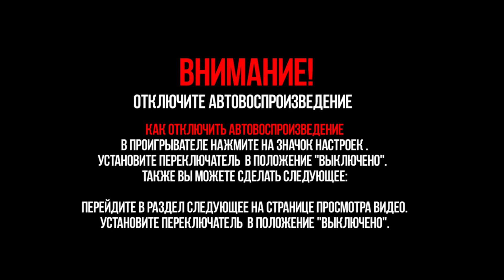ТЕХНИКА СПЕЦСЛУЖБ ! ГИПНОЗ ДЛЯ СНА 💤 с субботы на воскресенье | ОСОЗНАННЫЙ СОН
ВНИМАНИЕ – ИНСТРУКЦИЯ К ПРОСЛУШИВАНИЮ СЕАНСА:
1. Отключите с правой стороны видео – Автовоспроизведение (для того чтобы после сеанса не воспроизвровый сон!одились новые видео и не разбудили)!
2. Удобно лягте на диван/кровать, положите себя под голову подушку!
3. Не смотрите сеанс за рулем, на стуле и там, где нет опоры, иначе вы просто упадете!
4. Не нужно смотреть со скептицизмом, расслабьтесь и просто пропускайте каждое слово через себя.
- Физически вы не должны вставать и смотреть на что-то, вы все должны представлять визуально.
5. Идеально, если у вас будут наушники.
6. Не смотрите сеанс, если у вас дома шумно и вас могут побеспокоить!

Ефимов Владимир  - Иллюзионист , Эстрадный гипнотизер.
Телеведущий 2 сезонов шоу  "Звезды под гипнозом".
Владимир продемонстрировал абсолютно все возможности гипноза в прямом эфире TV-шоу "ЗВЕЗДЫ ПОД ГИПНОЗОМ" на глазах звезд шоу-бизнеса и сотен тысяч людей. Многие, из которых до сих пор не могут повторить.
Член Международного общества иллюзионистов (США Нью-Йорк)
Член Профессиональной Психотерапевтической Лиги.
Организация выступления Владимира (концерты,частные мероприятия) с гипнозом или фокусами  по тел.